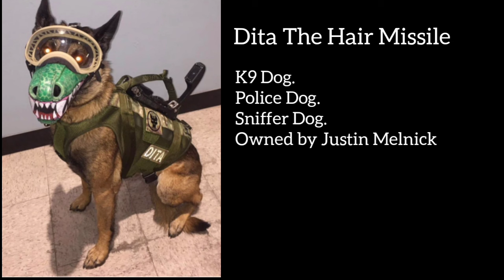4 Real Life Soldier's in SEAL Team Show and their Ranks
4 Real Life Soldiers in CBS SEAL Team Show.

If any of the original owner of the song and clips want this video to be removed let me know.